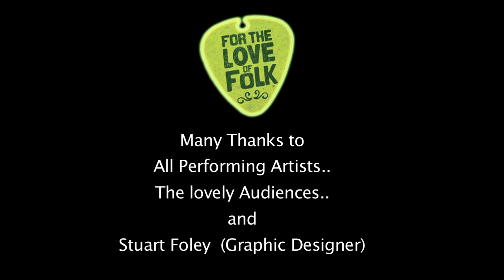Evening Chorus - Blue Stone Heart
For The Love Of Folk @ Indy Jax 4th November 2010